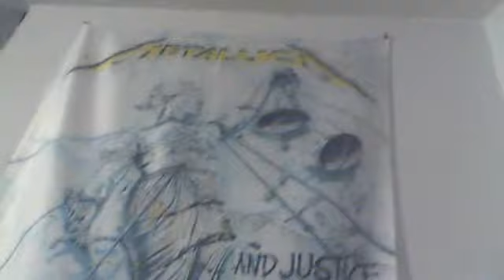Chinese Metallica Order 9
Wilton starts off regularly then Amar comes in with Order style..
so why not call this CM order 9?
lol.

Worship Metallica at the end xD